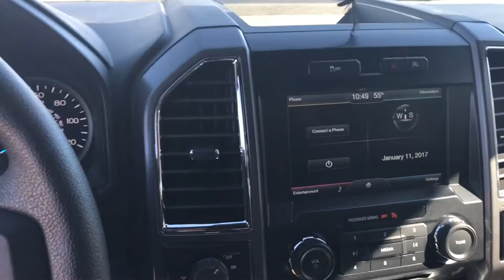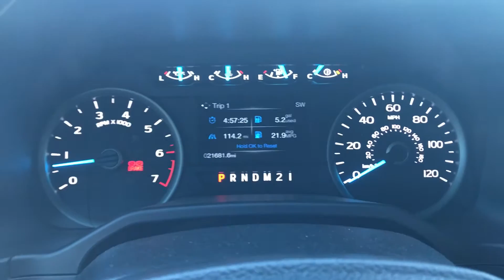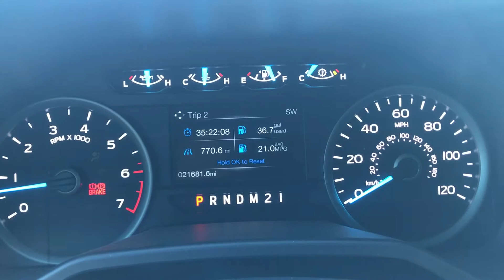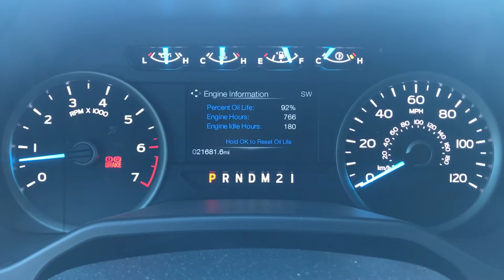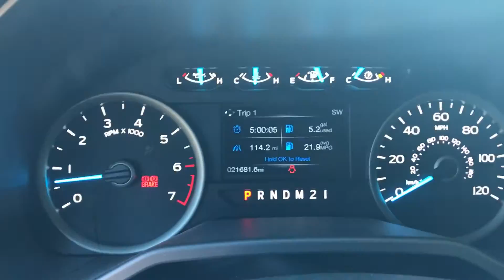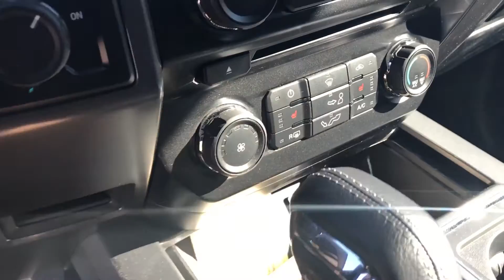2015 Ford F-150 XLT Sport Supercab 2.7 Liter EcoBoost V6 Real-Life Review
This is the real-life review of my 2015 Ford F-150 XLT Sport Supercab as I approach 22K miles in just one year.